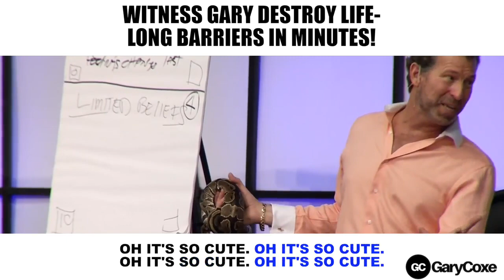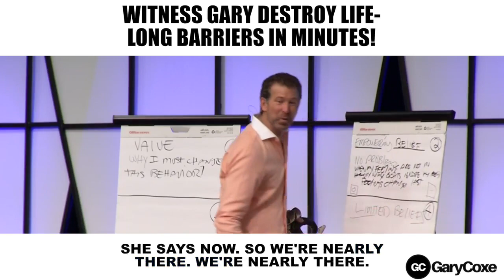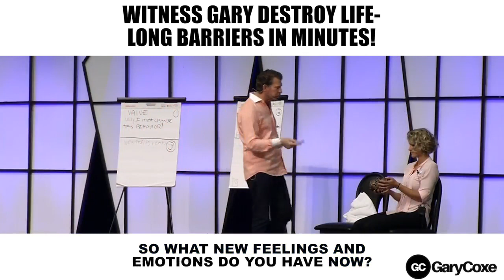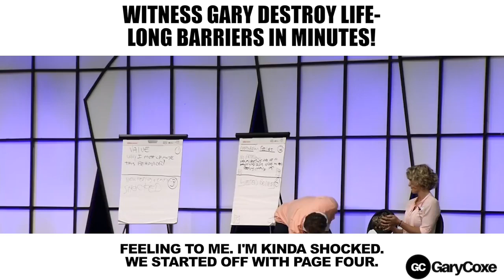Witness as Gary destroys life long barriers in minutes. Learn to play games with your mind!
Picking the wrong speaker can ruin your entire event.

While picking the right speaker can make a huge impact on your team and attendees.

Unfortunately, most speakers regurgitate the same message over and over.

‘Believe in yourself more.’

‘Break through your fears and limitations.’

‘Change the way you look at things.’

‘Change the way you think’

‘Reframe how you look at things.’

‘Don’t let your past determine your future.’

And this could go on and on.

The problem with all this cookie cutter advice is that
they are not demonstrating the ‘HOW’.

The best of the best speakers change the behavior of the audience.

Gary Coxe does just that!   He offers the HOW without the fluffy and this video demonstrates the power of ‘HOW’.

It’s not hypnosis or NLP complicated linguistic stuff.

His strategies and tools are easy and they work.

If you’re looking for a results driven speaker he is your choice!

CLICK HERE to inquire about having Gary at your next event. LINK

He’s done over 3,000 speaking engagements and his work has been viewed by millions.

You may have seen him in Success Magazine, Inside Edition, Fox & Friends and many more.

NBC alone has spent over a million dollars producing his TV segments and he’s appeared on
Dr. Phil’s show The Doctors for over three years.

If you want one of the most impactful, life changing speakers ever, now is your time to bring him to your next event.

Here is what others are saying about his work.

“Blown away! Nobody explained the ideas he had in such a clear way. This is a whole other level.” -Simon R.

“I have a masters and worked on a doctorate at Harvard and have studied many systems of self-help, etc. Gary is the best. He is tremendously knowledgeable and connects superbly with his audience.” Bill M.

“­Wow!  What an awesome experience.  When Gary tells you it will be one of the most powerful, life transforming programs you will ever witness, he means it – and more importantly – he delivers it!

 I’ve been in this business for over 16 years employing multiple speakers each year and I’ve never seen anyone have a bigger impact on an audience.  If you are looking for the ultimate in audience engagement and participation, this is it!  If you are looking for something new, exciting and different from your typical motivational speaker, this is it!

If you want to bring emotion, drama and impact to your event, this is it!  We were on the edge of our seats with anticipation the entire time – in fact, the feeling stayed with us throughout the event.

I have never experienced so much buzz at an event or received so much positive feedback on a speaker – ever!   Don’t make the mistake I almost did – hire Gary today!”

Craig Dalley
Former Vice President of US Sales
Nature’s Sunshine Products, Inc.

“Gary Coxe is not only a rare pro at what he does but a rare pro at how he does it. "Interventions" mean nothing and "actions" supersedes everything! With Gary, you get action that leads to production, change, & progressive results...What more could you ask for?

For 30 years in business & 6 years in the sports profession, I have never witnessed a more "change" based seminar! Everyone talks a great game but Gary delivers!

If your goal is to see real change & immediate change - real results & immediate results - Gary Coxe is your man!!”

-Bill Whittle, Louisiana
 4 Million Dollar Primerica Leader

“Totally a life changing event!”  -Etienne B.

“An absolutely amazing mentor/trainer. He gets to the bottom of problems and causes to help people get results in everyday situations!” Astra G.

‘You really blew my mind!”  -Max K.

“I have seen and heard many speakers. Gary simplified it. Truly amazing.”  -Nancy D.

“This experience absolutely changed everything about the way I run my business and life now.”
`Carrie G.

“This is truly a transformational event! I keep reviewing and reading my notes and re-reading and implementing. Love this event!” -Shelly J.

“Invigorating, common sense solutions. He is awesome.”  -Jana P.

“Deep and conscious self review. Your program is just great.”  Silvia F.

"We've had speakers at Expo that Gary Coxe would dance circles around. Highly recommended for sales people.”  -Julie M.

“Words don’t do justice for what this event does. It’s the best ‘aha’ experience ever.”
 -Amanda K.

“Absolutely one of the best speakers ever.” Basel T.
“If Gary cannot get through to you, no one will be able.” Niki P.